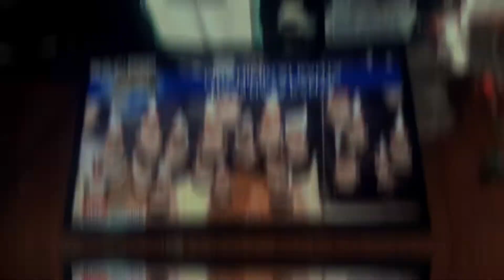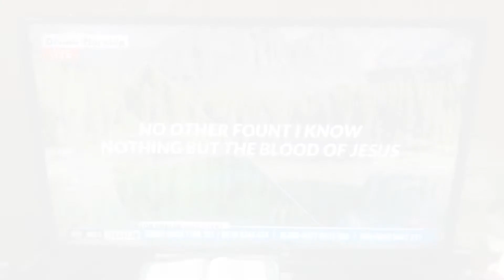DIVINE WORSHIP - AUG. 2, 2020 | PMCC4W